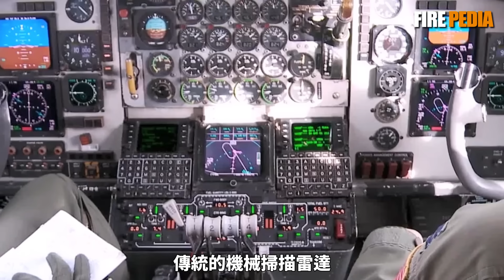揭秘美軍最神秘的X-62A！這架“F-16”是假的？能模擬B-2轟炸機、還能讓AI駕駛！它不僅是“飛行模擬器”，更是F-22和F-35的搖籃。更是AI戰鬥機的孵化者。|美國|空軍|火力君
提到F-16，大家想到的是“格鬥之王”。但在美軍機庫深處，藏著一架代號X-62A VISTA的特殊戰機，它被視為最昂貴的“國家級戰略資產”。
這架30歲的老飛機不僅能通過軟體模擬B-2甚至F-22的飛行手感，更是全球唯一的AI實機驗證平臺！從測試向量推力到讓AI在空戰中完勝人類王牌，它究竟隱藏了多少黑科技？本期視頻，火力君帶你揭秘這架F-35的“老師”，看看它如何開啟AI空戰的新時代。